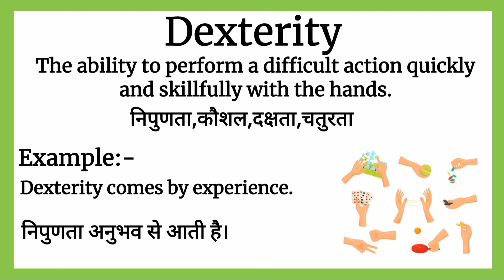Dexterity meaning in Hindi | Dexterity का हिंदी में अर्थ | Increase English Vocabulary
Dexterity ka matlab kya hota hai
Dexterity का मतलब क्या होता हे
explained Dexterity in Hindi
english Dexterity meaning in hindi with examples and pictures
Dexterity meaning
what is Dexterity meaning
Dexterity का हिंदी अर्थ
word meaning
Increase English Dexterity
english meaning of Dexterity